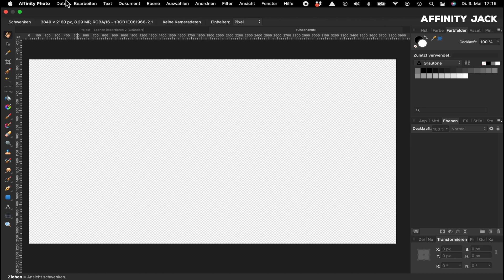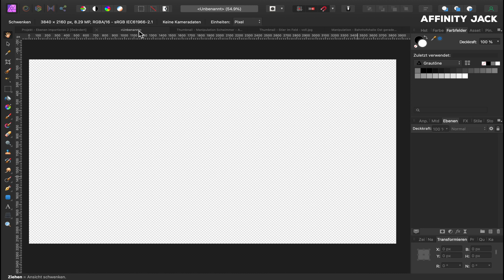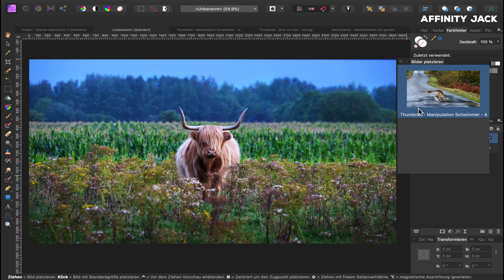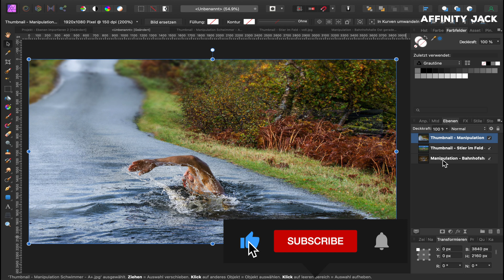Affinity Photo - mehrere Fotos als Ebenen importieren (4K)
In diesem Affiinty Photo Tutorial zeige ich wie man mehrere Fotos als Ebenen in einem Projekt einfügt.
Dabei kann man die Auflösung und die Reihenfolge selbst bestimmen.
Diese Technik wird vor allem für Composings oder Manipulationen benötigt.

Ich habe früher schon einmal ein Video zu diesem Thema gemacht.
Inzwischen hat die Software nach Updates/Upgrades die ursprüngliche Methode aber nicht mehr.
Es gibt jedoch eine andere 🙃.

Meine Fotos und Projekte sind via Shutterstock in voller Auflösung und Qualität erhältlich.